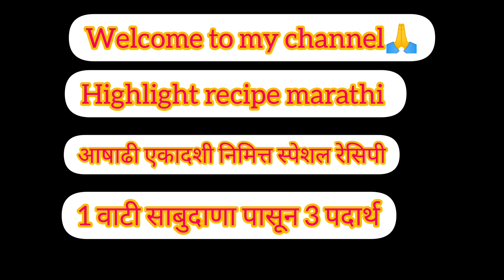1वाटी साबूदाणा पासून बनवा 3पदार्थ|आषाढी वाडी निमित्त स्पेशल रेसिपी|sago recipes|vrat ki recipe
1 वाटी साबुदाणा पासून बनवा 3 पदार्थ|साबूदाणा खीर,साबूदाणा वडा,साबूदाणा खिचडी|sago recipes|साबूदाणा की रेसिपी|
साबूदाणा रेसिपीउपवासाचे पदार्थ#साबुदाणा खिचडीसाबूदाणा खीर#साबूदाणा वडाव्रत रेसिपी #

ingredient:
1)1 वाटी साबुदाणा(300g)
2)सुका मेवा(काजू,बदाम, पिस्ता)
3)तूप
4) साखर 1 छोटी वाटी
5) दुध 1ग्लास
6) वेलची पूड 1/2 चमचा
7) केसर
8) हिरवी मिरची 5 ते 6
9) शेंगदाण्याचा कूट 1 वाटी
10)तेल
11)मिठ चवनुसार
12)दही

साबूदाणा खीर
sago khir
उपवासाची खीर
साबुदाण्याची गोड खीर
kichadi recipe
साबुदाण्याच्या खिचडी
sabudana khichdi
उपवासाची khichdi
sabudana khichadi recipe
sabudana vada
sabu vada
sago vada
साबूदाणा वडा रेसिपी
उपवासाचा साबूदाणा वडाHow to make sabudana vada for fastsabudana khichdi recipe for fast
sabudana khichadi kaise banaen,sabudana khichadi kaise bante hai,sabudana khichdi kaise Karen, sabudana khichadi kaise banaey vrat maien, साबूदाणा खिचडी मराठी रेसिपी,साबूदाणा खिचडी उपवास मराठी रेसिपी,साबूदाणा खिचडी कशी बनवायची,साबूदाणा खिचडी रेसिपी,साबूदाणा खिचडी कैसे बानाये साबूदाणा खिचडी उपवासाची,साबूदाणा खिचडी कशी बनवावी,
साबूदाणा खिचडी कैसे बनाये,साबूदाणा खिचडी कैसे बनते है,साबुदाणा खिचडी कैसे बनाया जाता है,साबूदाणा वडा, साबूदाणा वडा रेसिपी मराठी,साबूदाणा वडा उपवासाचा, साबूदाणा वडा आणी दही,साबूदाणा वडा कैसे बनते है,साबूदाणा वडा कैसे बनते है,साबूदाणा वडा कैसे बाणाये,साबूदाणा खीर रेसिपी ,साबूदाणा खीर रेसिपी ,साबूदाणा खीर रेसिपी मराठी